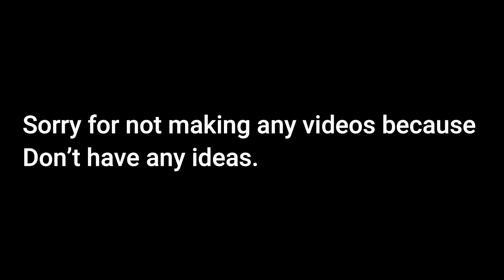THANKS FOR YOUTUBE 200 SUBS